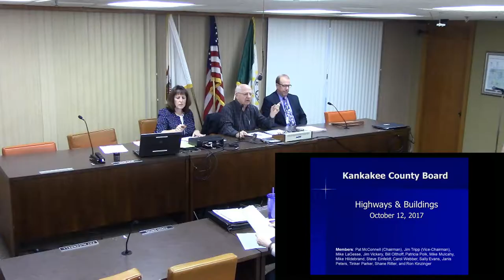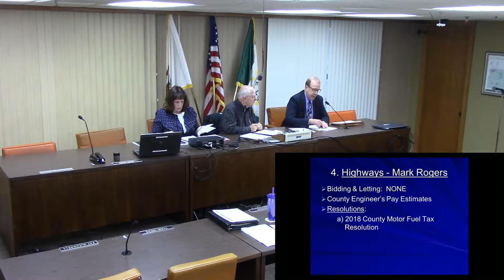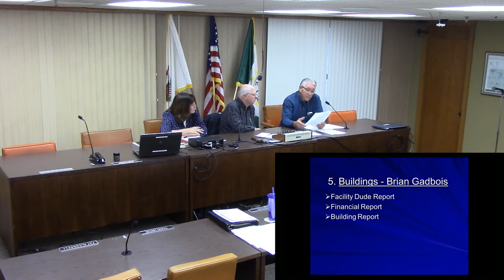Highways & Buildings Committee Meeting 10/12/2017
Highways & Buildings Committee Meeting 10/12/2017 9:00 AM